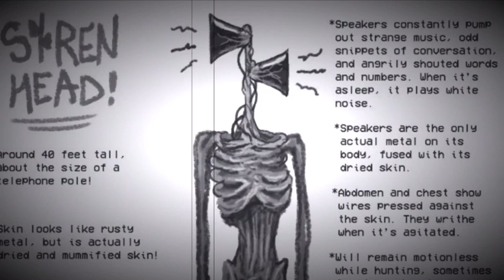Siren head sounds